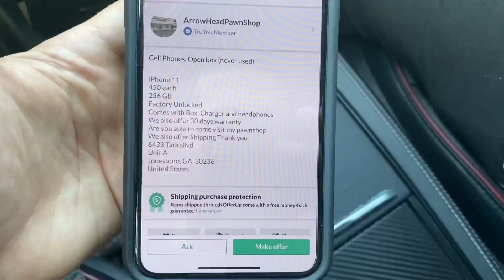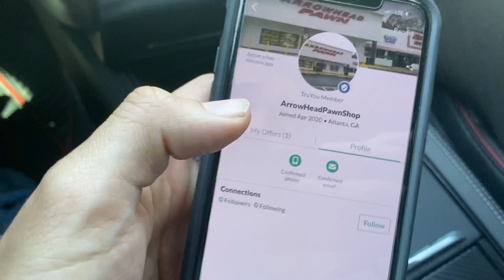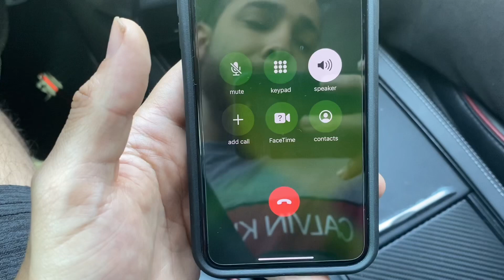NEW OfferUp SCAM!